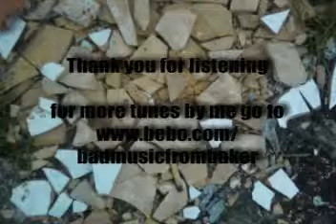another classical piece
another untitled instrumental. i know it has bluesy twangs think its all to do with the small bends i put in here... ah well.. DO ENJOY!